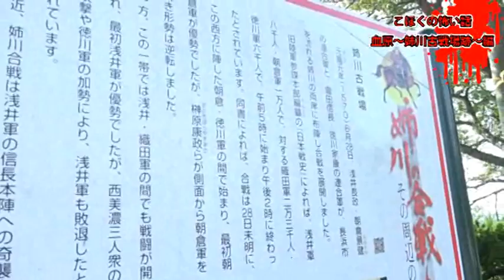湖北の怖い話～「血原」姉川古戦場跡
寝苦しい真夏の夜にひんやりする、湖北の怖い話。今回は、長浜市の「血原」。「姉川の合戦」跡地は景色のきれいな公園。レポーターは「もえりーぬ」。が、他に誰もいないのに突然、彼女が戦国武将と話しはじめた！？さて・・・
2016年8月収録